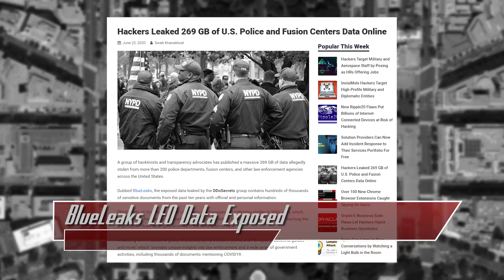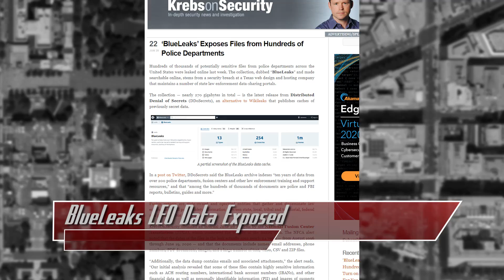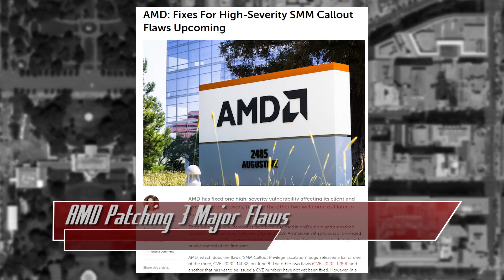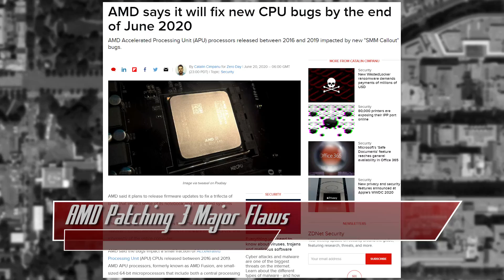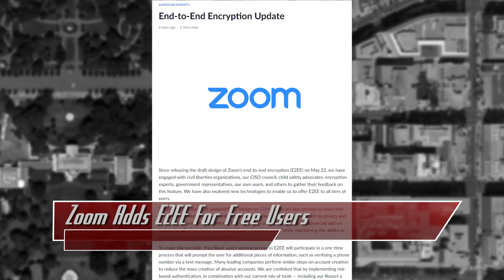Law Enforcement Data Leaked in BlueLeaks - ThreatWire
Hak5 -- Cyber Security Education, Inspiration, News & Community since 2005:
BlueLeaks law enforcement data is exposed, AMD patches 3 major flaws, and Zoom adds E2EE for free users! All that coming up now on ThreatWire.

Anti-Surveillance Tips From A Hacker - How To Protect Your Phone Data and Not Be Tracked -

Links:
Via Nome: Leaked Data: